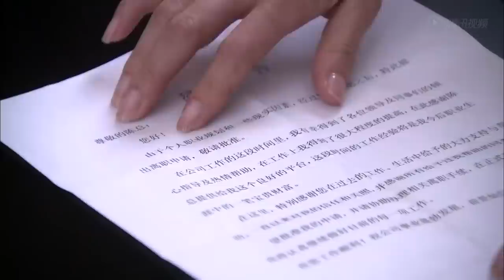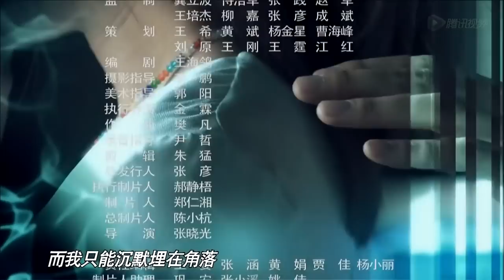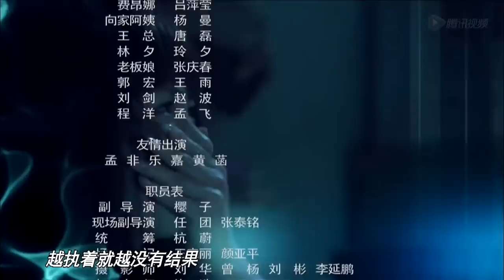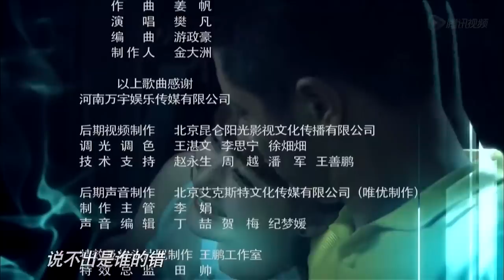ENGSUB 《一见钟情》第13集｜海归CEO在混乱的“相亲”中对独立剩女一见倾心便隐藏身份接近展开追妻之路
导演：张晓光
主演：姚笛、任重、郑凯、高露、张檬、曾泳醍、张凯丽
《一见钟情》讲述邓小可大学毕业之后凭借自身优秀的条件进入了心仪的公司，偶然机会结识了男友海潮。在小可春风得意之时，闺蜜沈画和表姐魏山山投宿在小可的家中打破了平静。沈画，年轻貌美工作能力优异，却由于学历的问题求职一再被拒。在魏山山帮助下沈画进入了医药代表向飞的公司工作，后来沈画喜欢上了海潮。在追求海潮的时候得到向飞和求爱网的帮助。山山在一所小学当上了老师解决了北京户口，并且担任向飞女儿的家教。微薄的工资让她不得不寄人篱下，园林工人刘旭刚在相亲网上认识山山并追求她。对她的生活伸出援手并爱上了山山，开始山山因身份地位的差异拒绝了刘旭刚，后来还是跟刘旭刚在一起了。小可无法适从职场的生存法则，辞职考研，小可与海潮的感情亮起了红灯，沈画插足让小可和海潮经历着现实考验，小可父母的婚姻也出现了危机。经历了生活的磨砺之后，众人终于逐步成熟。